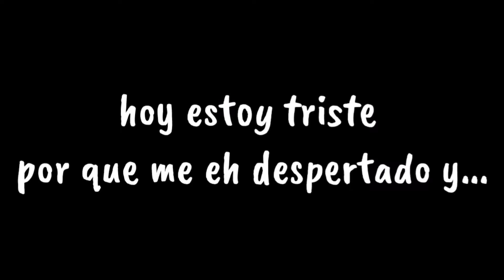EL SE LLAMA CRY